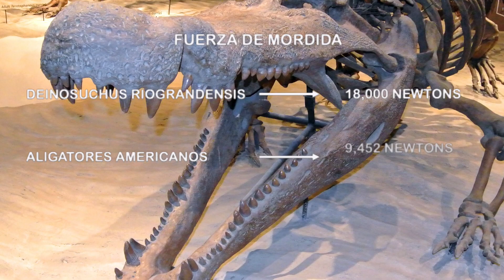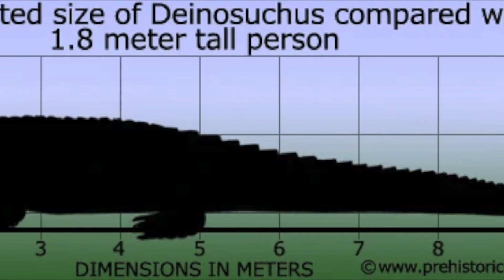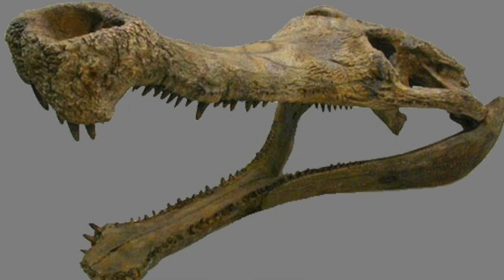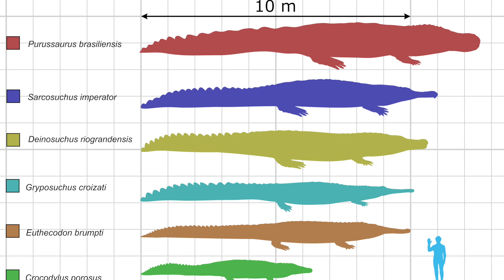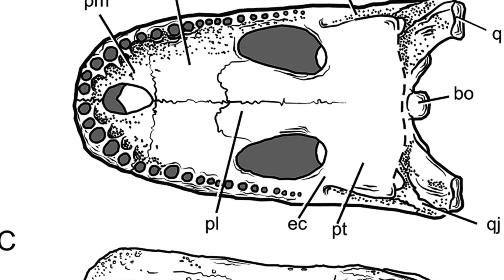Cocodrilos Prehistóricos más Grandes y Aterradores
Los cocodrilos son animales fascinantes y sus antepasados prehistóricos no era la excepción pues, hace millones de años, existieron algunas especies de cocodrilos prehistóricos cuyo tamaño deja en ridículo al cocodrilo moderno más grande del mundo.

Incluso muchos de estos antiguos depredares podían enfrentarse cara a cara contra algunos dinosaurios carnívoros de gran tamaño.

Hoy conocerás a estos monstruos prehistóricos, así como sus increíbles características.